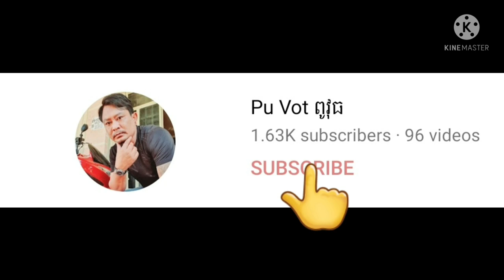ពីរនាក់បងប្អូនររីសអេតចាយរស់នៅក្នុងខ្ទមកំសត់ By Pou Vot